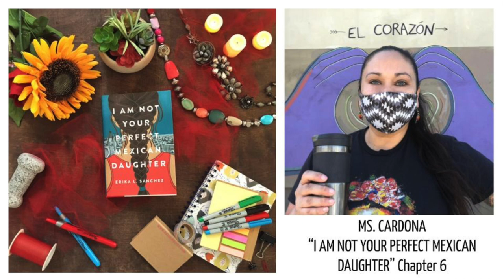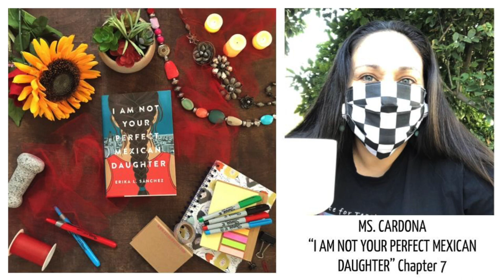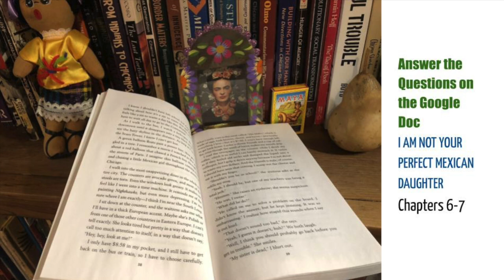Ch 6-7 of "I AM NOT YOUR PERFECT MEXICAN DAUGHTER"